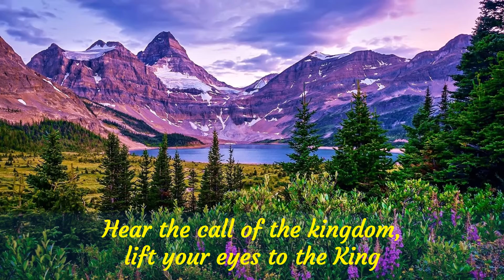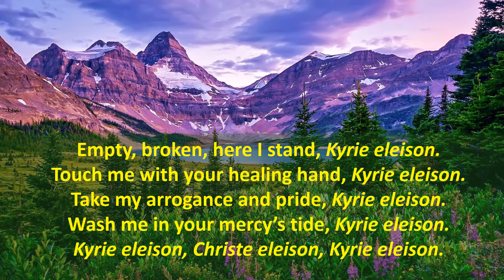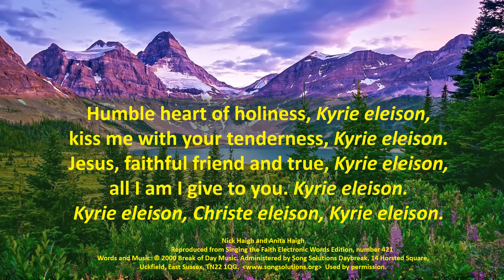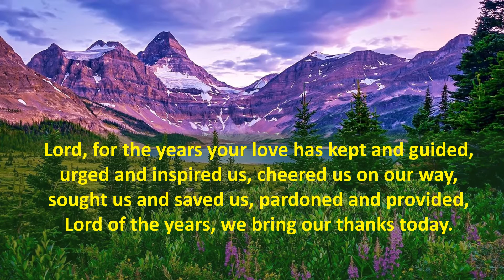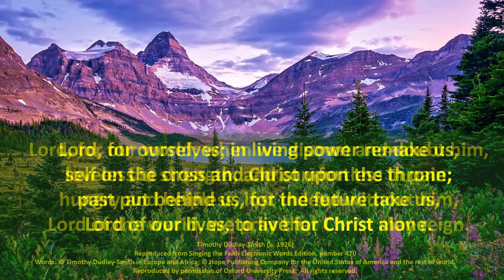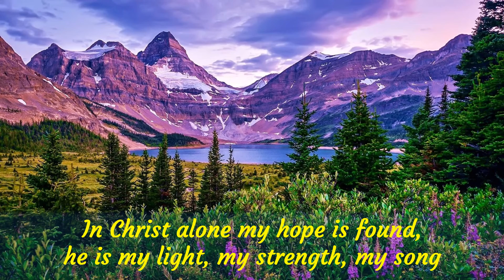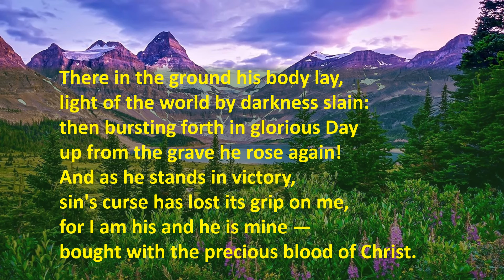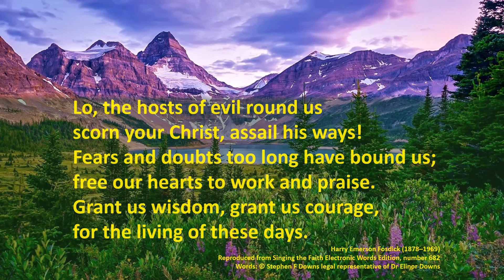Service of Worship for Sunday 20th September 2020